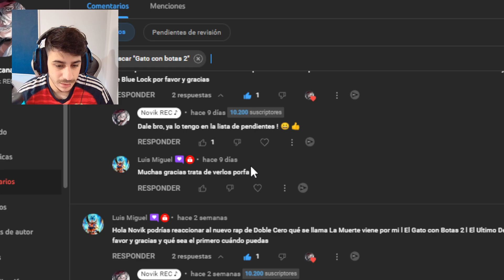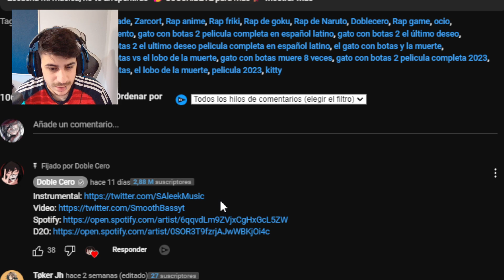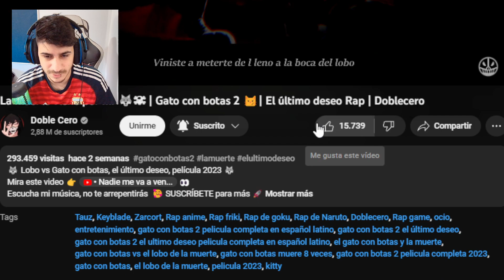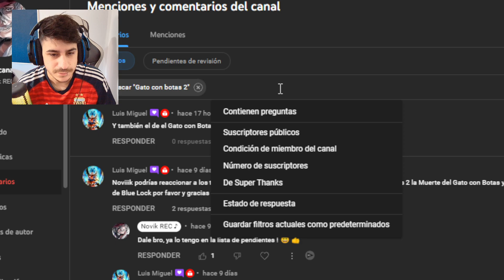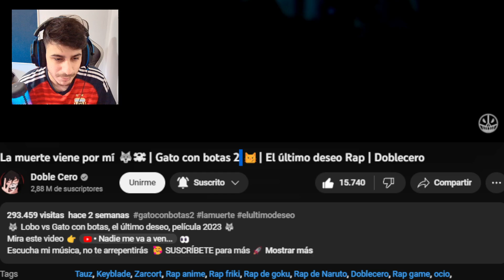REACCIONANDO a La muerte viene por mí 🐺☠ | Gato con botas 2 😼| El último deseo Rap | Doblecero